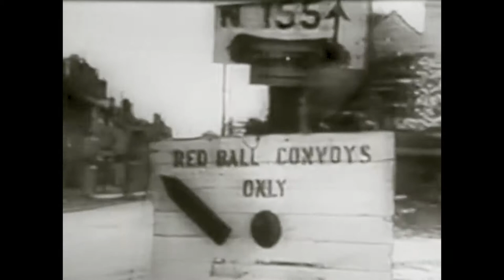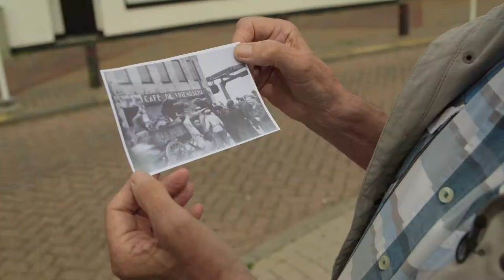De Slag om de Schelde - De bevrijding en het belang van Antwerpen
Nadat de geallieerden op 4 september 1944 Antwerpen veroverden op de Duitse troepen, werd de beheersing van de Westerscheldemonding voor hen van cruciaal belang om hun troepen te kunnen bevoorraden. De inname van Antwerpen deed de hoop in Nederland op een spoedige bevrijding stijgen. De Duitsers trokken zich terug. Bij de sluizen in Terneuzen speelde zich een drama af toen Duitsers springstoffen aanbrachten om het complex onklaar te maken voor de geallieerden.

Een van de zwaarste slagen tijdens de Tweede Wereldoorlog vond plaats in Zeeland: de Slag om de Schelde. De bevrijding van een groot deel van Zeeland speelde zich af tussen 4 september en 6 november 1944 en kostte aan vele duizenden mensen – burgers en militairen – het leven. De verwoestingen aan huizen, gebouwen en infrastructuur waren immens, Walcheren kwam bijna geheel onder water te staan.